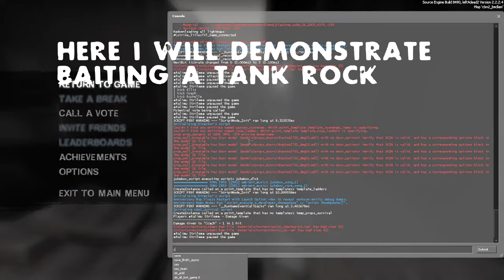Left 4 Dead 2 Survival Strategies - Underground (Ep 4.)